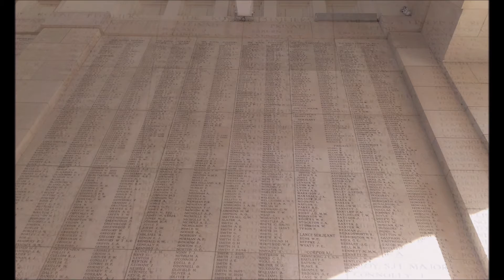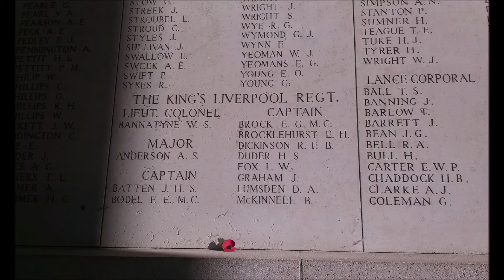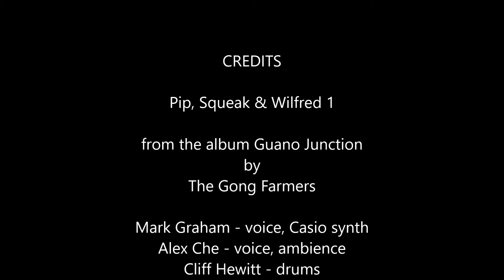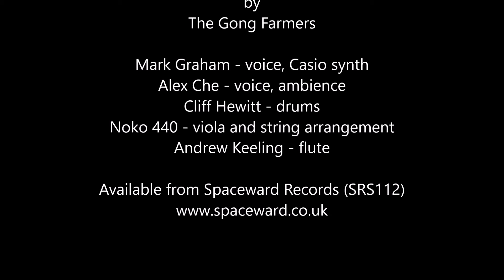Pip, Squeak and Wilfred 1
The Gong Farmers

Mark Graham, voice, Casio synth; Alex Che, voice, ambience; Cliff Hewitt - drums; Noko 440, viola and string arrangement; Andrew Keeling, flute.

From the album, Guano Junction, available from Spaceward Records (SRS112)

Copyright, Spaceward Records, 2021